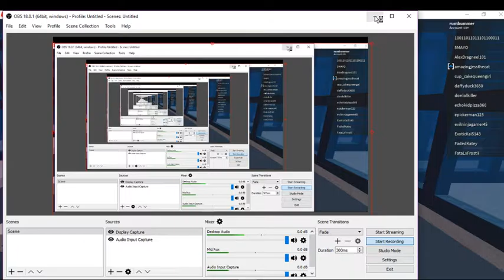Why You Shouldn't Play Roblox On March 18th (Special Livestream 3/18/17)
just dont